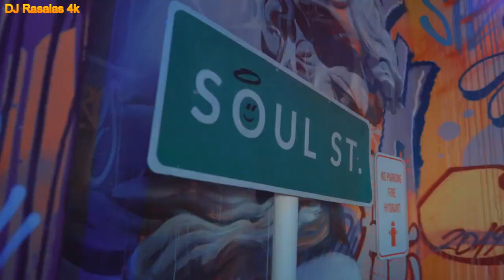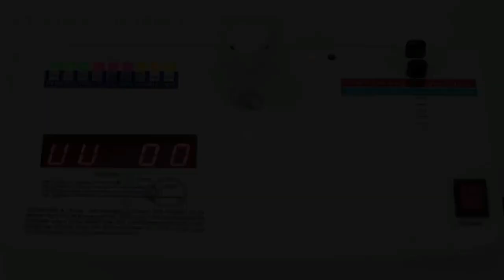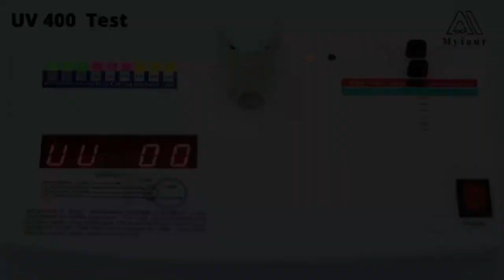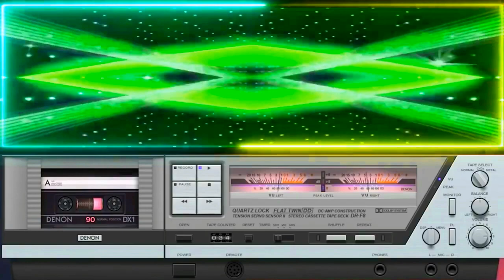Joy - Touch By Touch (Dj Rowel Tekno Remix)🔥 Special Extended Mix - (Disco Dance Music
I'll be uploading more playlist for you!  Joy - Touch By Touch (Dj Rowel Tekno Remix)🔥 Special Extended Mix - (Disco Dance Music Hits 2022